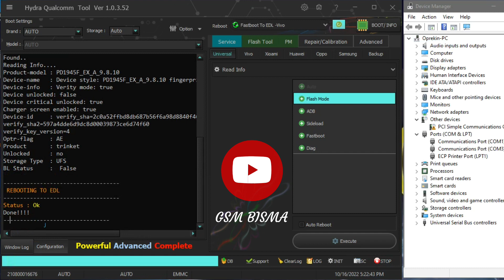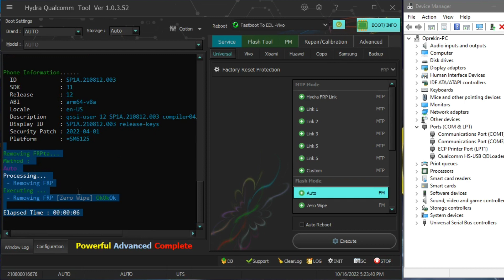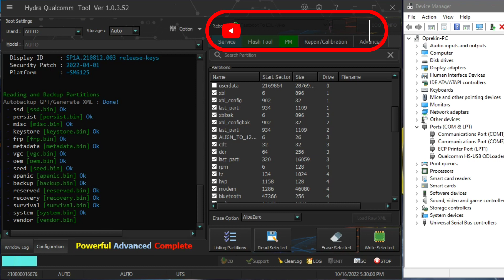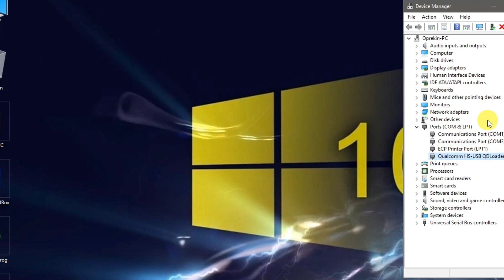VIVO FASTBOOT TO EDL | REMOVE FRP | FIRMWARE READ | VIVO S1 PRO 1920 PD1945F | OS12 TESTED FILE ✅